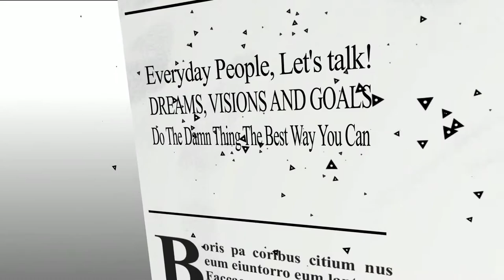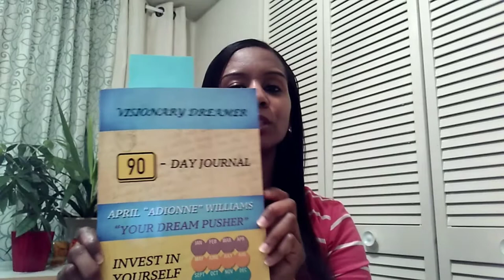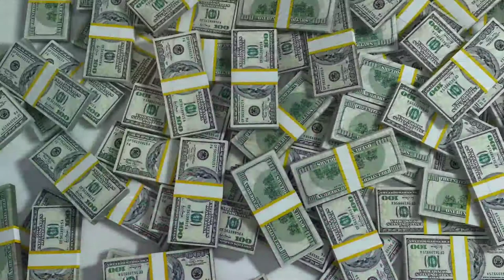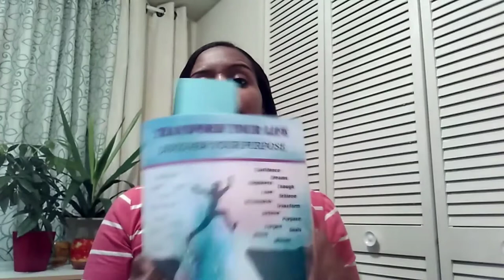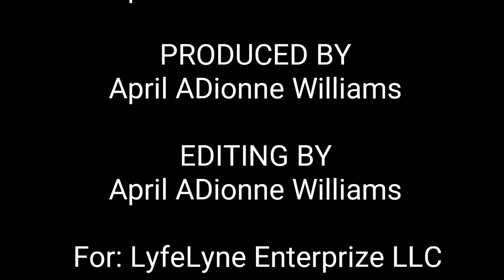HOW TO WRITE A LAW OF ATTRACTION LETTER. Chronicles of Livin' TV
In this video, I'm going to teach you a powerful way to write a Law of Attraction Letter.
Have you ever written a Law of Attraction Letter? Did things come true for you?